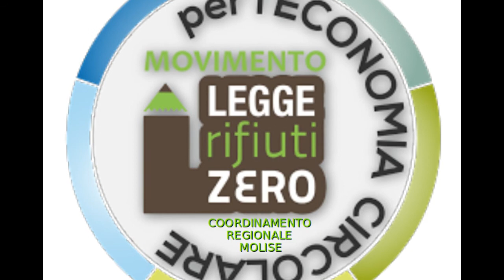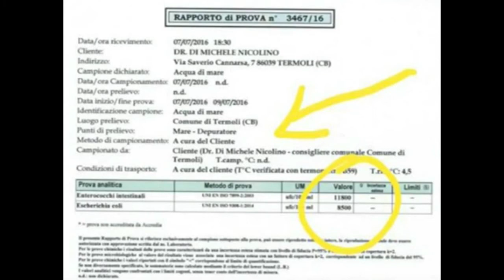"CAMBIAMO L'ARIA" Avvio raccolta firme a Termoli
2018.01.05 - Nick di Michele, Patrizia Manzo, Pierluigi Caruso